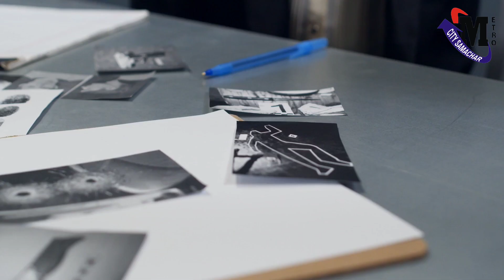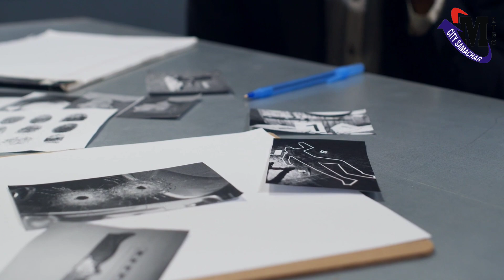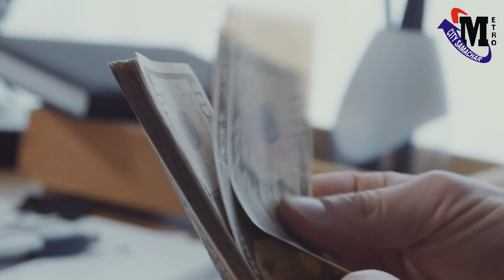विरार में दोस्त ने 300 टुकड़े कर लाश को गटर में फेका! | Virar Crime Story Hindi